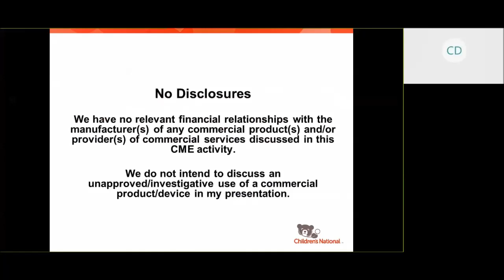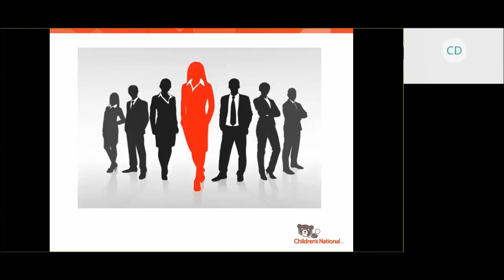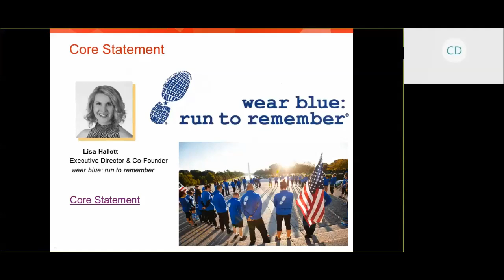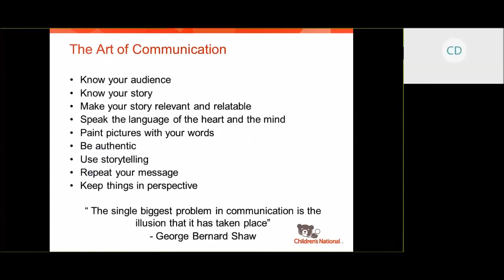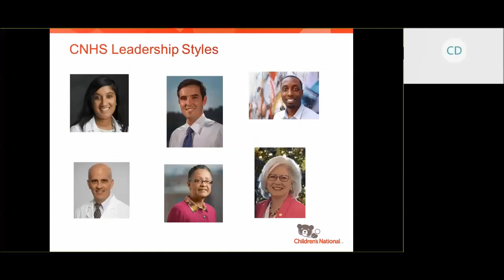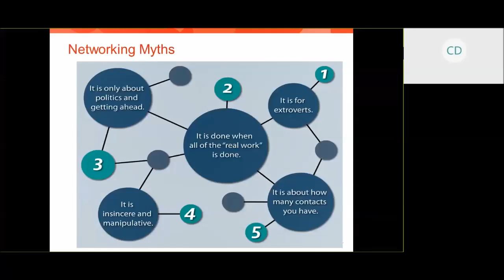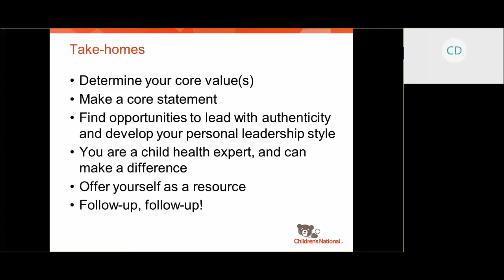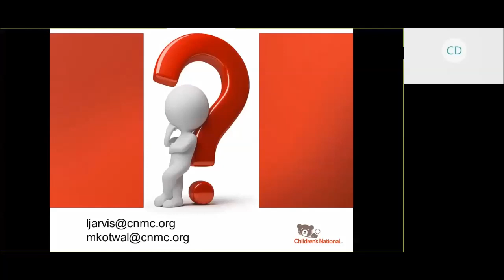Applying Skills Learned Through the Presidential Leadership Scholars Program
Drs. Jarvis and Kotwal recently participated in the Presidential Leadership Scholars Program, a leadership program jointly offered by the bipartisan presidential centers of former Presidents George H.W. Bush, George W. Bush, William J. Clinton, and Lyndon B. Johnson. The program brings together leaders from multiple sectors to learn leadership skills first-hand from these four presidencies with an aim to produce bold and principled leaders who are focused on solving society’s toughest challenges and creating measurable change. This talk will focus on leadership lessons learned within the program and will include specific take-home applications to leadership within the physician practice. (10-9-19)